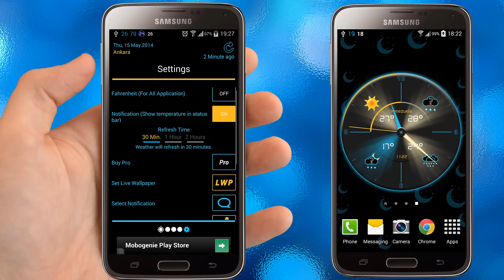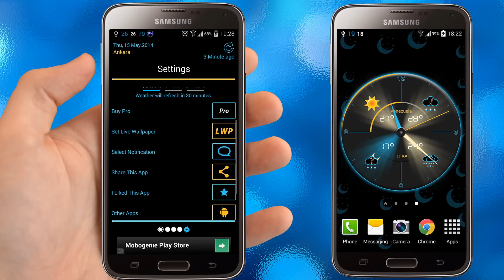weatherriseclock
New edition of Weather Rise.

Current weather and weather forecast all around the world.
Clean and stylish design
• 30+ different app widgets!
• 20+ different notifications
• Next 12 hour in a beatiful analog clock.
•Thermometer , pressure and humidity widgets&notifications for Galaxy S4/S5 and Note3
And more features...